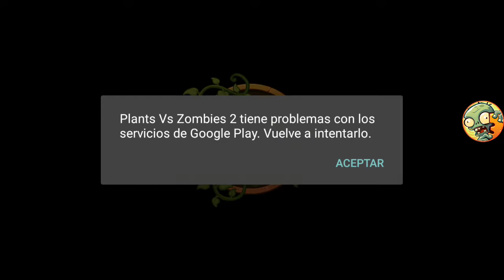pvz2 update 10.0.1 download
créditos a  ernesto am.